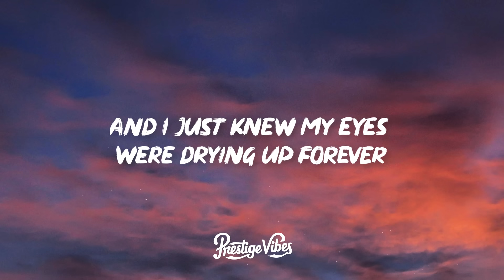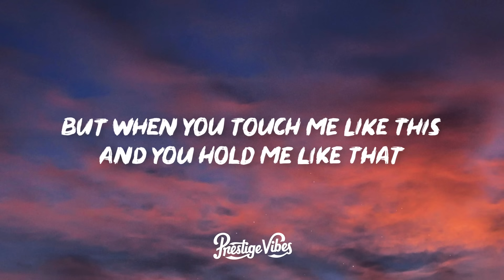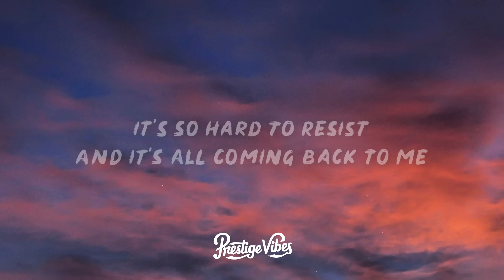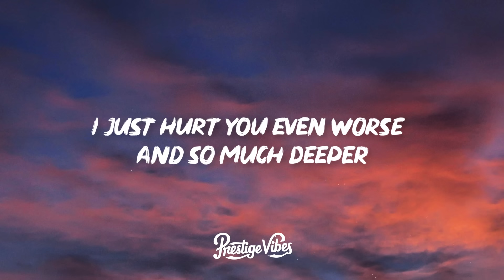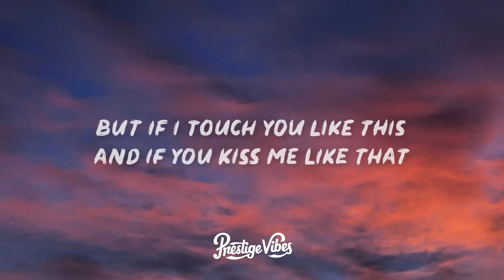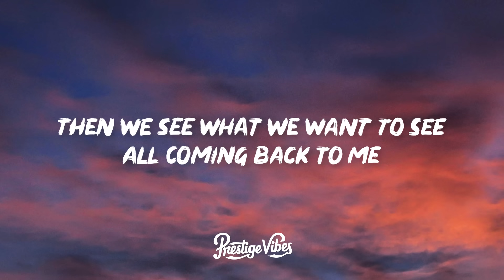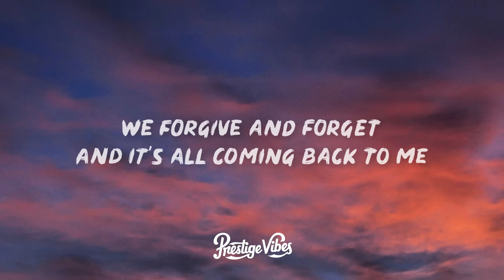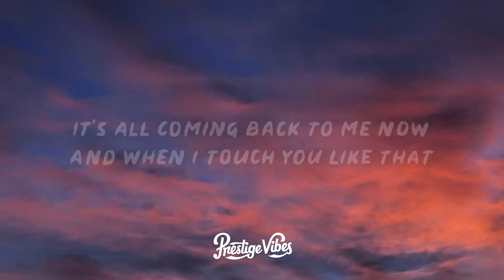Céline Dion - It's All Coming Back to Me Now (Lyrics)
🎤 Lyrics: Céline Dion - It's All Coming Back to Me Now

There were nights when the wind was so cold
That my body froze in bed
If I just listened to it right outside the window

There were days when the sun was so cruel
That all the tears turned to dust
And I just knew my eyes were drying up forever

I finished crying in the instant that you left
And I can't remember where or when or how
And I banished every memory you and I had ever made

But when you touch me like this
And you hold me like that
I just have to admit
That it's all coming back to me
When I touch you like this
And I hold you like that
It's so hard to believe but
It's all coming back to me

It's all coming back, it's all coming back to me now

Baby, baby

If I kiss you like this
And if you whisper like that
It was lost long ago
But it's all coming back to me
If you want me like this
And if you need me like that
It was dead long ago
It's so hard to resist
And it's all coming back to me
I can barely recall
But it's all coming back to me now
But it's all coming back

There were those empty threats and hollow lies
And whenever you tried to hurt me
I just hurt you even worse and so much deeper

There were hours that just went on for days
When alone at last we'd count up all the chances
That were lost to us forever

But you were history with the slamming of the door
And I made myself so strong again somehow
And I never wasted any of my time on you since then

But if I touch you like this
And if you kiss me like that
It was so long ago
If you touch me like this
And if I kiss you like that
It was gone with the wind

When you touch me like this
And when you hold me like that
When you see me like this
And when I see you like that
Then we see what we want to see
All coming back to me
The flesh and the fantasies

If you forgive me all this
If I forgive you all that
We forgive and forget
We see just what we want to see
I can barely recall but it's all coming back to me now

And when you kiss me like this
(It's all coming back to me now.)
And when I touch you like that
If you do it like this
And if we...